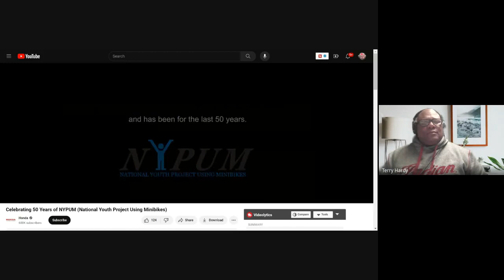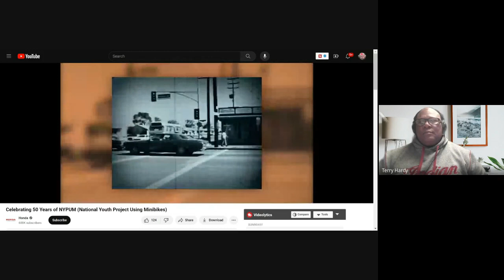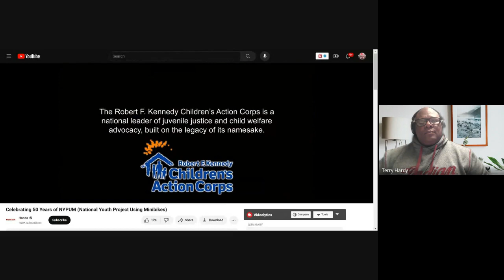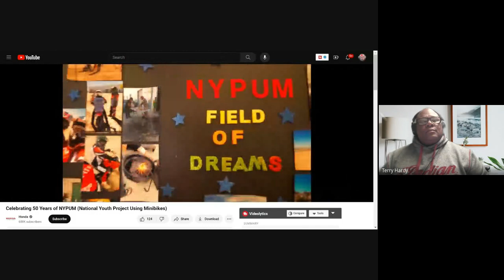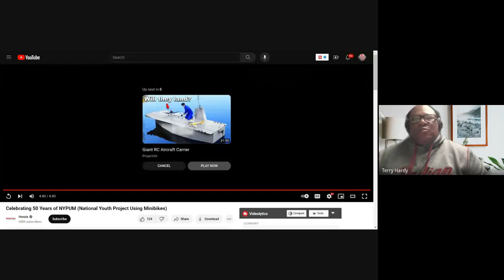Meeting with Dr. Kimberly J. Walker, PhD